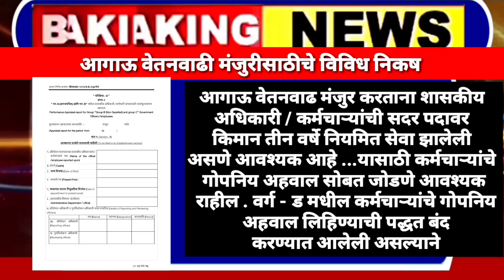Big Update | राज्य शासकीय अधिकारी / कर्मचाऱ्यांना आगाऊ वेतनवाढ लागू करणेबाबत सुधारित शासन निर्णय !